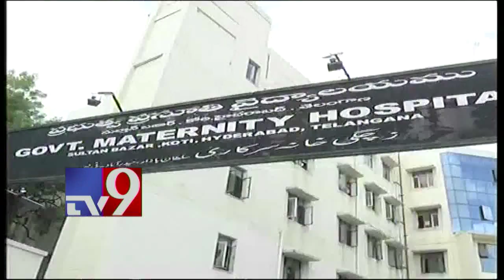6 day old baby kidnapped from Sultan Bazar Maternity Hospital - TV9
6 day old baby kidnapped from Sultan Bazar Maternity Hospital - TV9